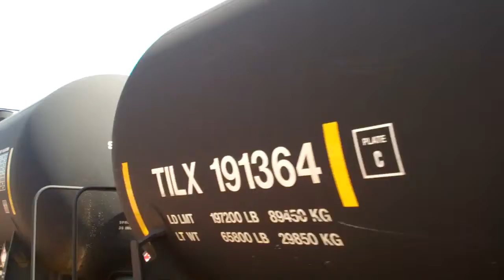DME EMD SD40-2 6086 6363 6084 Ethinal Freight Bensenville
Dakota Minnesota Eastern EMD SD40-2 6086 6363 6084 heading West From Bensenville yard passing the Metra Station at Bensenville Recorded on April 27, 2013 using a Flip Video camera.